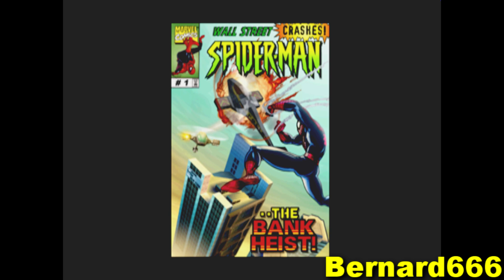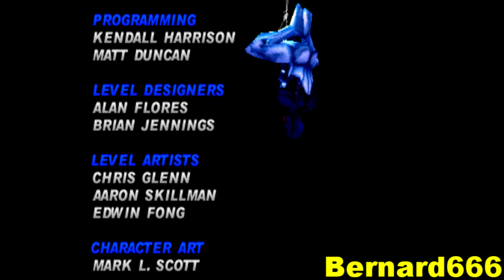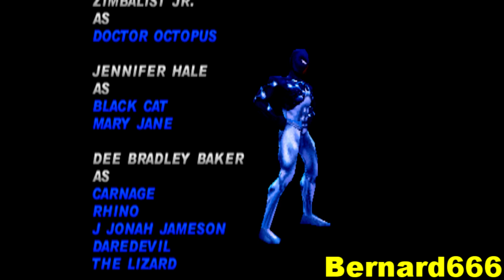What if | Spider Man - Extras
Supposedly it's a mode that should have an alternative ending, instead i felt like i was playing a meme version, just couldn't stop laughing

Here's the changes:
-Introduction from "The Watcher"
-The Fantastic 4 Torch Man on the top of Fantastic 4 Building
-At the Big safe, a red message on the wall "Hans was here"
-At the race to the Daily Bugle, Ghost Rider Riding his bike down the buildings (Like the movie)
-Scorpion and JJ saying "Marko - Polo"
-Scorpion when he destroys the wall says "Here's Johnny"
-Helicopter chase, there will be an Airship that you can hop on, it will take you to the building with wooden windows.
-Helicopter pilot will hum a song (is it Star Wars? i don't remember what song is...)
-One crane tower has a hidden room that is a direct refference to the green goblin (This is in the main game i forgot)
- When Venom enters the building the dialogs will change ( A bit kinky if you ask me...)
-At the sewer, on the water there will be a rubber yellow duck
-The location before the sewer maze instead of water, lava now.
- Lizard dialog is also in the main game i too forgot
-Mary jane will insult you when Venom turns the water on
-The impostor spider-man will do kung fu pose
-Inside mysterio Head will be a fish
-At the electric complex, outside will be a submarine that challenge you to a race in exchange for a secret (couldn't get it)
-Black cat will be dancing (That was funny as hell, specially peter's comments)
-Doc Ock is tiny and his room is colorful

Link of the game in the playlist of the game, Youtube doesn't allow external Links.

New Intro: Nightmare Creatures- Boss 3 Music
Outro: TheFatRat The Calling feat Laura Brehm